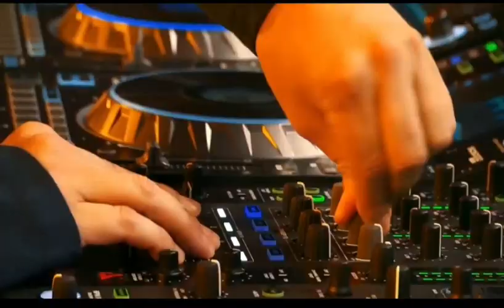Dj Tiesto los Peces en el Rio mix#mix#christmas#music#dj#video#viral#trending#funny#shorts#short#art